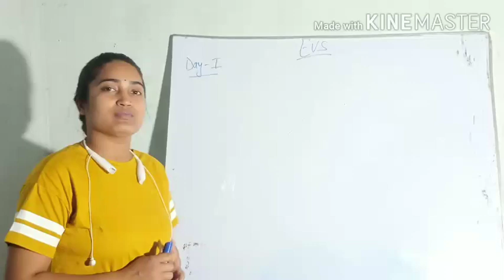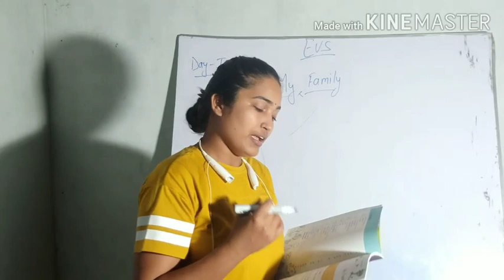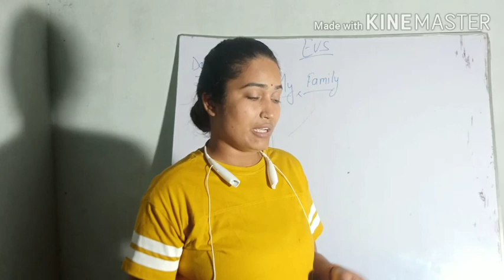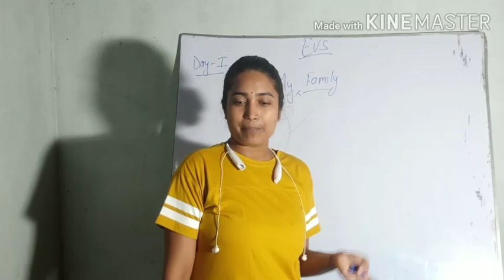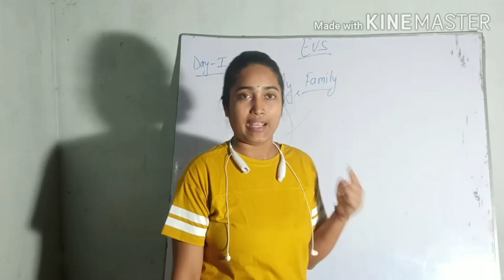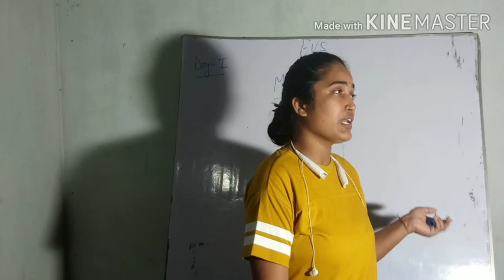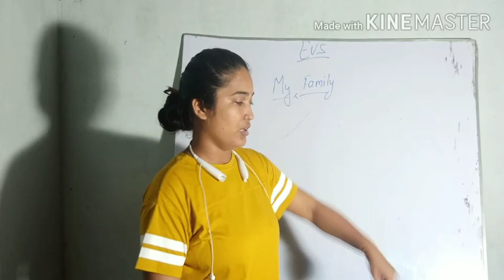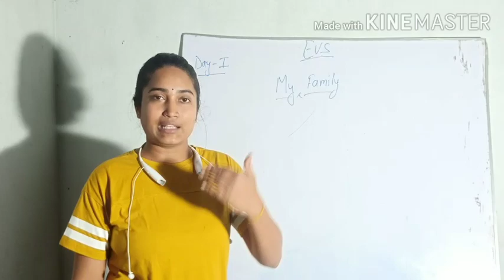STD-2 EVS CHAPTER-1 part 1